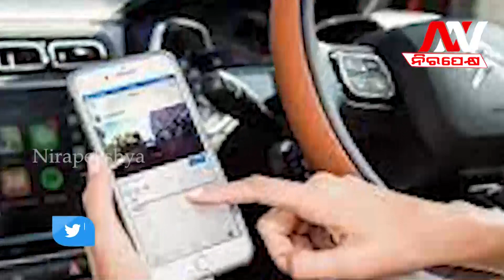Citroen C3 Launches at Lower Price than Tata Punch, But is the Luxury Car Worth it? In-Depth Review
🔆MORE UDATE🔆